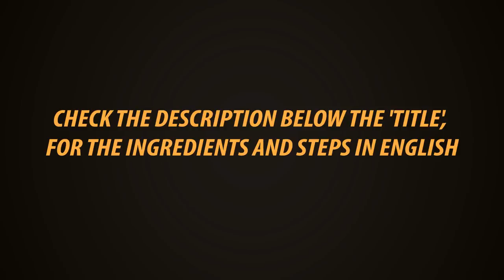Muskmelon Carrot Milk Shake | Summer Drink | Milk Shake Recipe in Tamil | Gowri Samayalarai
Muskmelon Carrot Milk Shake is a summer cool drink made use of Muskmelon and carrot with milk.

Ingredients:

Muskmelon (Pieces)  -  1Cup

Cooked Carrot chopped - 1/4 cup

Sugar - 3 to 4 Tspn

Ice cubes

Steps:

Take 1 cup of Mukmelon washed and skin peeled off, in a mixer grinder and add the cooked chopped carrot. Then add 3 to 4 tspn of sugar. Add some milk (Boiled and refrigerated milk) and blend it smoothly. Then add ice cubes and remaining milk, blend it again.

Now the tasty and healthy Muskmelon carrot Milkshake is ready., ,,,,

Presto
Kitchen Towel 80 Pulls × 2 Rolls

Presto
Kitchen Towel 80 Pulls one Roll